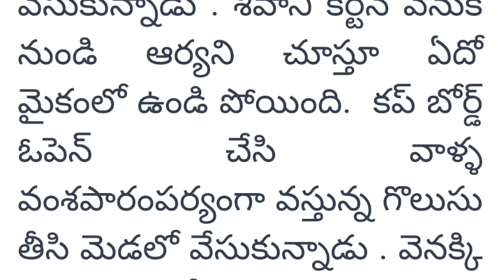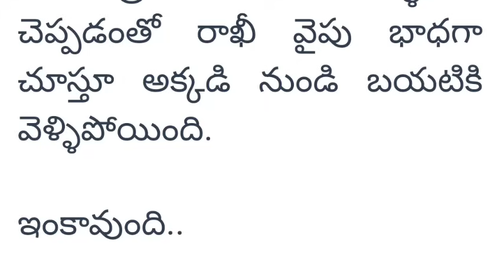(పార్ట్10)"మేఘమాల"కథ MeghamalaStory అందరికి నచ్చే అద్భుతమైన కథ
facts in telugu
real facts in earth
amazing facts

Story Writer పేరు: మణి శ్రీ గారు
ఇంత అద్భుతంగా కథ రాసిన రచయిత్రి మణిశ్రీ గారికి ధన్యవాదాలు.

jeevitha satyalu

geetha prema katha

amme prema katha

vuhala pallaki story

manasula sangharsana story

Tholiprema story

kalvani manasula sangamam story

pillalaku nache kathalu

marriage and problems

house tips in telugu

Telugu kathalu

Telugu stories

Telugu facts

jeevitha satyalu

parents jokes

life truth

Knowledge Delight channel

Telugu stories channel

తెలుగు కథలు

పొడుపు కథలు

podupu kathalu

telugu samethalu

తెలుగు సామెతలు

Note: Video is made for Educational & Entertainment Purposes. This Story is not mine, only voice is my own. Story Rights credit to the story writer (మణిశ్రీ)

Note:

This Story full Rights Credits to writer మణిశ్రీ గారు.We thanks to Story writer. Only Voice is mine. Story is not mine.